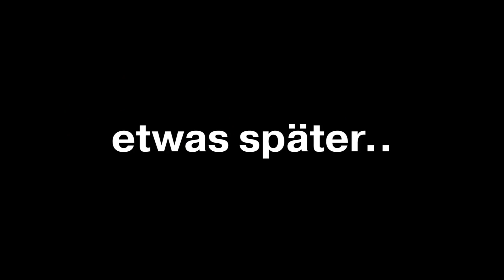DAS ENDE VON TROLL WARS!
Was würdest du dir für die zweite Staffel wünschen?

Postfach:
Postfach 12 18
04852 Torgau